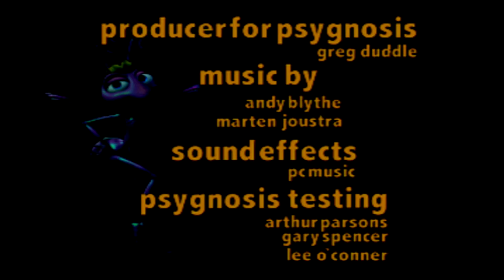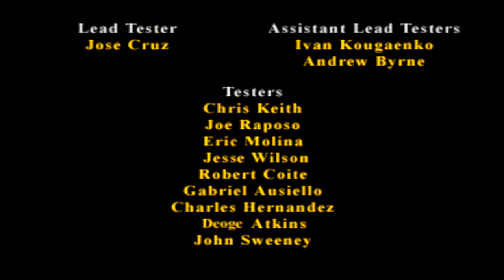A Bug's Life PS1 Longplay - (100% Completion)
This is A Bug's Life PS1 Longplay. In this video I complete the game 100% (all Tokens). A Bug's Life is a video game based on the Disney/Pixar 1998 film of the same name. It was released for various systems in 1998 and in 1999. The game's storyline is similar to that of the movie, with a few changes. After completing levels the player can unlock real clips from the movie.

TIMESTAMPS:

0:00 - Start
2:05 - Training
7:10 - Anthill
21:50 - Tunnels
38:35 - Council Chamber (Boss: Thumper)
42:33 - Cliffside
51:28 - Riverbed Canyon
1:17:36 - Bird Nest (Boss: Bird
1:22:22 - City Entrance
1:50:27 - City Square
2:07:14 - Bug Bar (Boss: Thud
2:10:04 - Clover Forest
2:32:40 - The Tree
2:48:40 - Battle Arena (Boss: Molt)
2:55:02 - Anthill Part 2
3:20:26 - Riverbed Flight
3:33:05 - Canyon Showdown (Boss: Hopper)
3:55:20 - Ending
3:55:52 - Credits
3:58:28 - Training (Bonus Level)
4:00:46 - Tunnels (Bonus Level)
4:06:09 - Clover Forest (Bonus Level)
4:10:28 - 100%